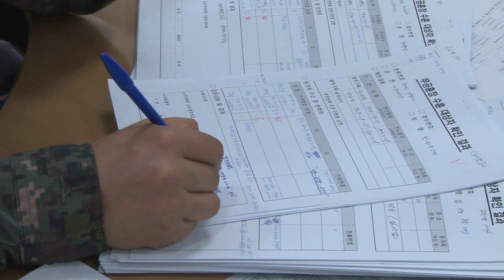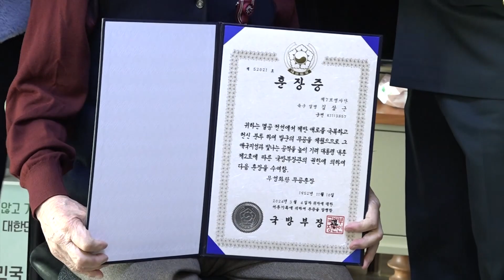‘70년간 잊혔던 명예를 찾아드립니다’(국방홍보원)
호국영웅의 잊혀진 명예를 되찾아주기 위한 노력을 이어오고 있는 6.25무공훈장 찾아주기 조사단. 조사단의 노력으로 현재까지 3만 개에 달하는 무공훈장이 주인을 찾았습니다.